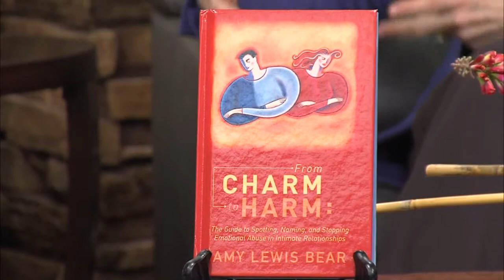From Charm to Harm